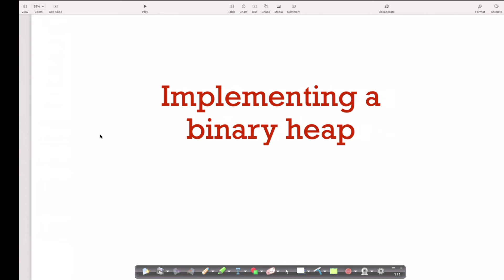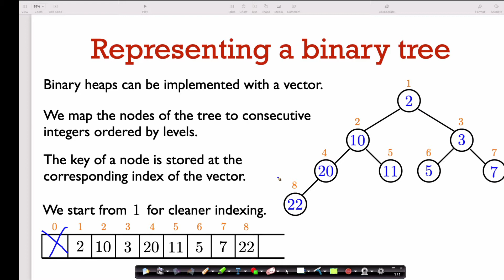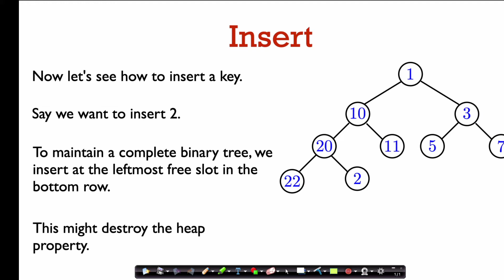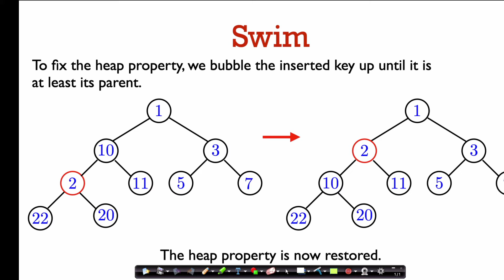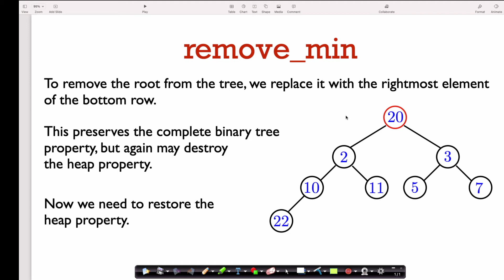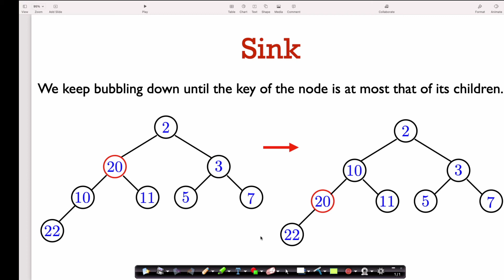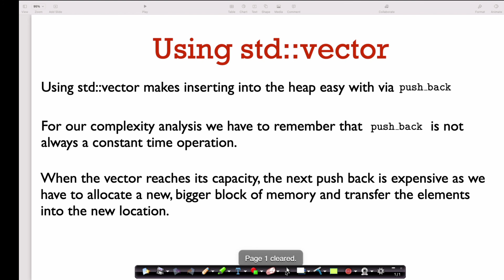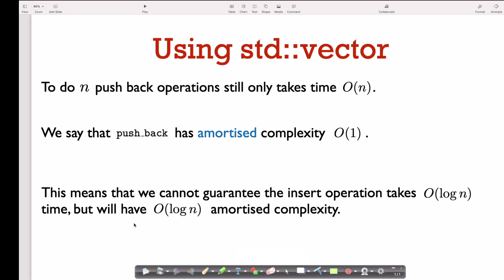31251 Lecture 7.3: Implementation of a binary heap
We discuss how a binary heap can be represented with a vector, and go over the implementation of the insert and remove_min operations.  We also discuss the complexity of these operations.